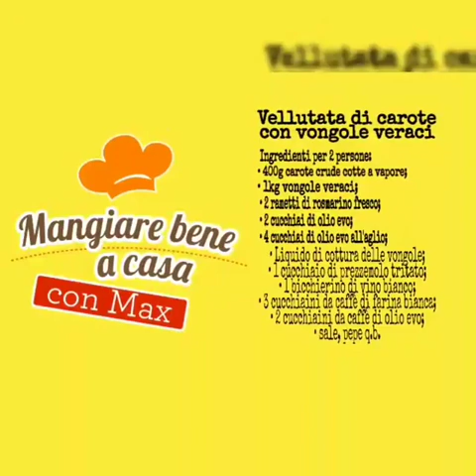Vellutata di carote con vongole veraci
Vellutata di carote con vongole veraci di Massimo Gusella

400 g carote crude, pelate, tagliate a quadrotti, cotte a vapore e passate al passaverdure;

1 Kg. di vongole veraci precedentemente cotte;

Il liquido di cottura delle vongole;

2 rametti di rosmarino;
2 cucchiai di olio evo;

4 cucchiai di olio evo all'aglio;

Sale, pepe macinato al momento q.b.;

1 cucchiaio di prezzemolo tritato;

1 bicchierino di vino bianco secco.

Per il roux:

2 cucchiaini da caffè di olio evo;

3 cucchiaini di farina bianca.

Tutte le ricette le trovate su